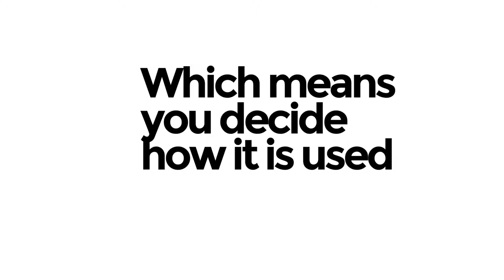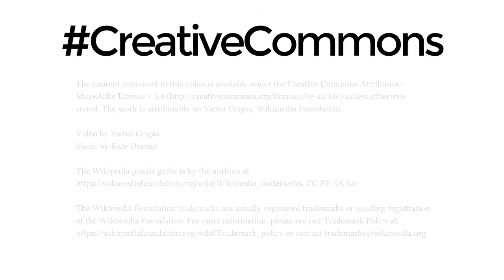What is Creative Commons? | WikiMedia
▶ What is Creative Commons? | WikiMedia ▶ Audio Galaxy

The work is attributable to: Victor Grigas, Wikimedia Foundation.

When you take a photo, make music or shoot a video it’s yours, you own it. You also own the copyright. Which means you decide how it is used and who can use it and if it can be copied and shared (or remixed). Creative Commons is a set of licenses that enable lawful collaboration to do things like copy, share and remix. Creative Commons is a way to give permission to everyone to freely reuse your creative works. Hundreds of sites use these licenses: Wikipedia, YouTube, Archive.org, Vimeo, Soundcloud, Flickr, Bandcamp, Boundless, Jamendo, TED, Musopen, The Metropolitan Museum of Art, Free Music Archive, Freesound.

Creative Commons makes us all more free to create.